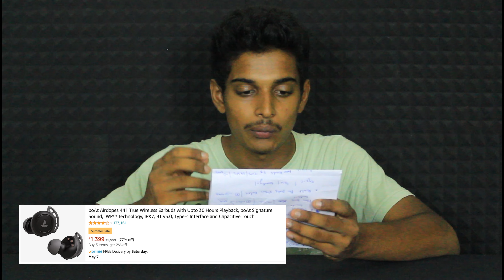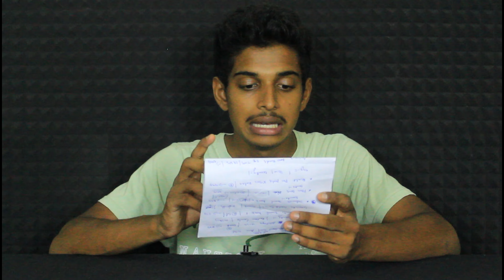Best Airdopes under ₹2000 Tamil | Amazon summer sale 2022 Offers Tamil | Amazon offers today Tamil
In this independent scientist video, Gokul have explained the best airdopes under 2000 tamil / amazon summer sale 2022 tamil / amazon offer today tamil

Amazon Post

1) boAt Airdopes 141 True Wireless Earbuds with 42H Playtime | Beast Mode(Low Latency Upto 80ms) for Gaming | ENx Tech | ASAP Charge | IWP | IPX4 Water Resistance | Smooth Touch Controls

Amazon ( Bold Black )*

Amazon ( Cyan Cider )

Amazon ( Pure White )

2) boAt Airdopes 441 True Wireless Earbuds with Upto 30 Hours Playback / boAt Signature Sound / IWP™ Technology / IPX7 / BT v5.0 / Type-c Interface and Capacitive Touch Controls

Amazon ( Black )

Amazon ( Red )

Amazon ( Lime )

3) pTron Bassbuds Jade Gaming True Wireless Headphone with 40Hrs Total Playtime with Case | Low Latency | Deep Bass | BT5.0 | Touch Control | Dual Mic | Passive Noise Cancellation & IPX4 Waterproof

4) boAt Airdopes 181 TWS Earbuds with ENx™ Tech / Beast™ Mode / ASAP™ Charge / 20H Playtime / Bluetooth v5.2 / boAt Signature Sound / IPX4 / IWP™ / Touch Controls / Ultra-Lightweight Build

Amazon ( Carbon Black )*

Amazon ( Bold Blue )

Amazon ( Cool Grey )

Amazon ( Spirit White )

5) Zebronics Zeb-Sound Bomb G1 Gaming TWS Earbuds | 50ms Low Latency | AAC Support | Flash Connect | BT v5.0 | Deep Bass | Splash Proof | Voice Assistant | Touch Control | up to 14H Backup and Type C

Amazon ( Black )*

Amazon ( Black + Red )

Amazon ( Red )

Video Credits :)

Artist | Edits | Testing Works | Camera | Lights | Audio Recording - Gokul ( Independent Scientist )

Amazon Music

About :)